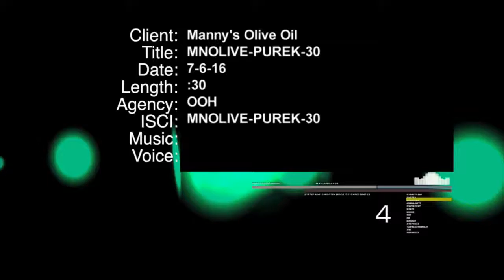MNOLIVE PUREK 30 1